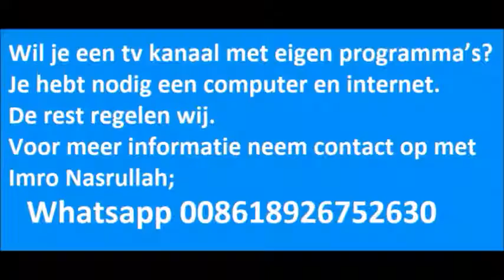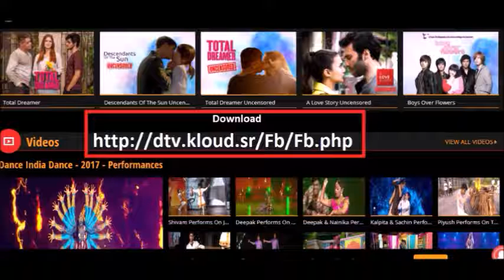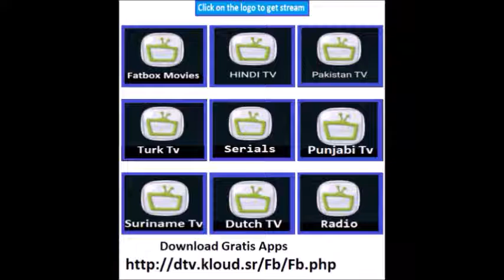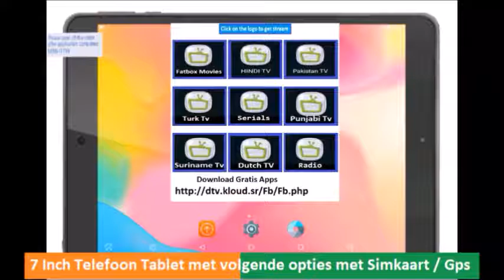6 september SARNAMI SAMACHAAR